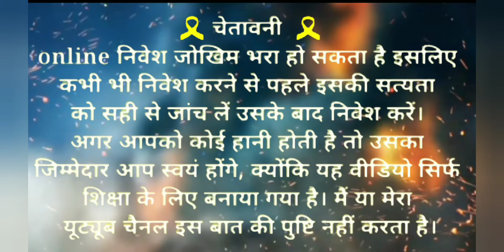Baccarat 3 Patti Winning Trick । How To Play Baccarat 3 Patti ।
App Link 👇( Instant Payment App)

Video Topic

How to play baccarat 3 patti
baccrat 3 patti tricks
baccrat 3 Patti Winning Tricks
baccrat 3 patti video
baccrat 3 patti hack trick
baccrat 3 patti kyse jite
Jhandi Munda Hack Trick
jhandi Munda
teen patti vungo
teen patti vungo hack
free m payse kyse kamaye
bina Investment pysa kyse kamaye
7 up down
how to play 7 up down
7 up down winning tricks
7 up down hack tricks